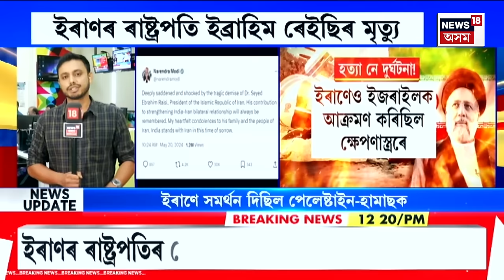MID DAY NEWS | Iran President Dead |হেলিকপ্তাৰ দুৰ্ঘটনাত মৃত্যু ইৰাণৰ ৰাষ্ট্ৰপতি ইব্ৰাহিম ৰেইছীৰ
00.00| intro
03.12 |হেলিকপ্তাৰ দুৰ্ঘটনাত মৃত্যু ইৰাণৰ ৰাষ্ট্ৰপতি ইব্ৰাহিম ৰেইছীৰ